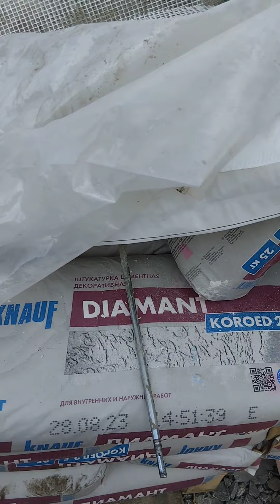0 дан декоративные штукатурка короед килишни урганамиз! Усто Аваз ишлари авжида✊ куринглар 🏚👍🏡